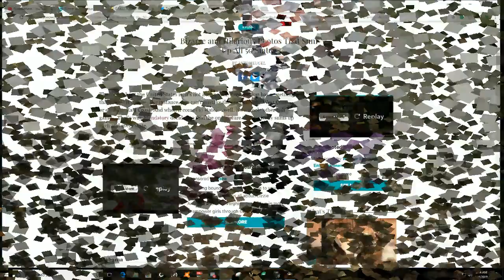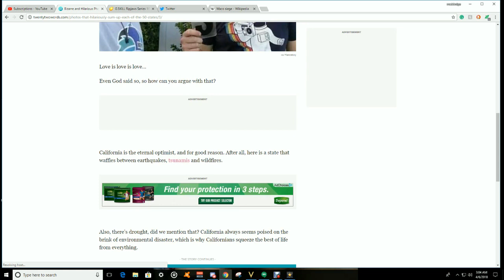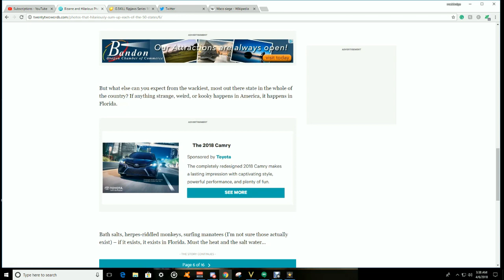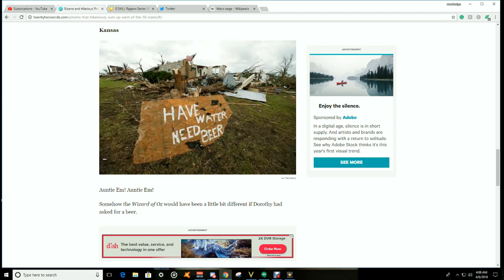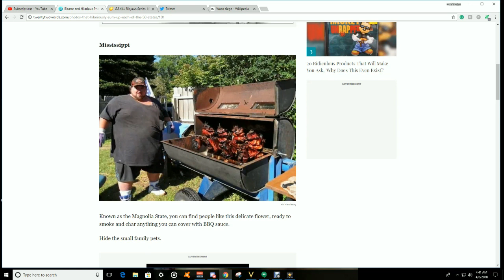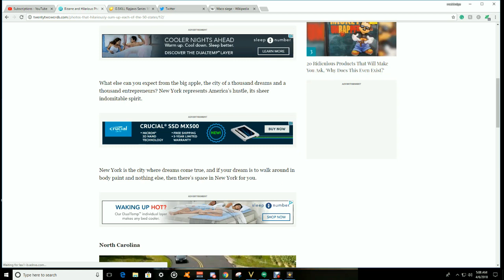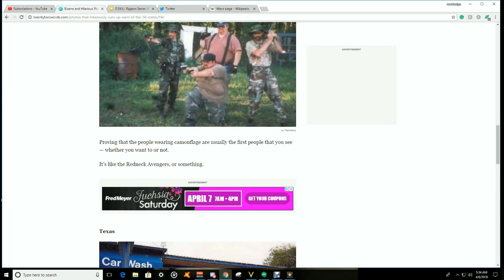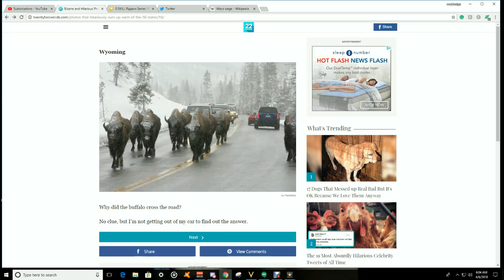MADD Response #2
We take a look at pictures that are supposed to embody each state this cant go wrong right? Just beware of the commie lobsters!